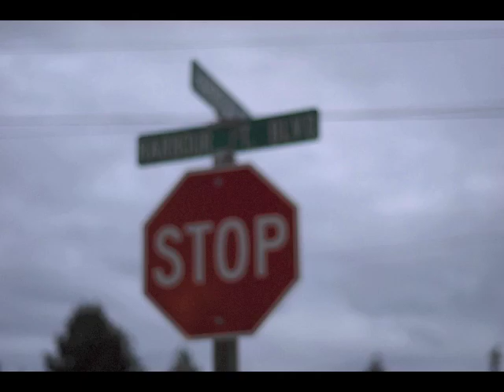Here goes something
A simple stop motion video quickly compiled of pictures I took of me walking.
Nothing too special here just messing around with stop motion.
Next time I'll makes sure to make a story out of something.